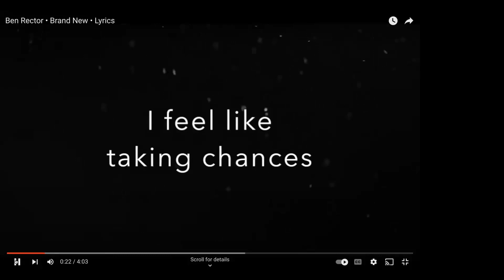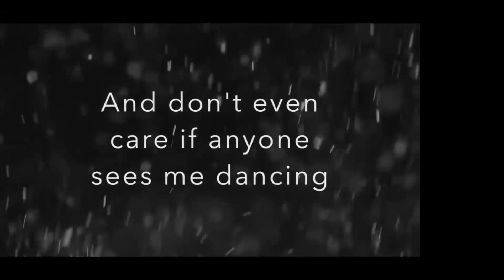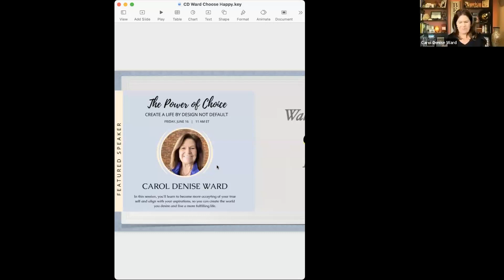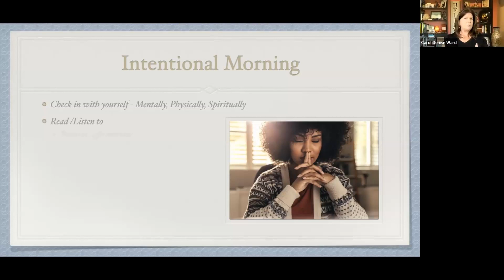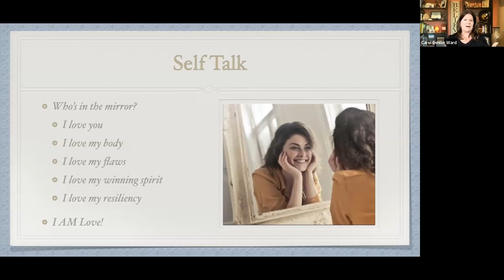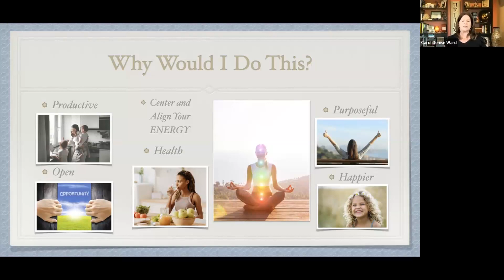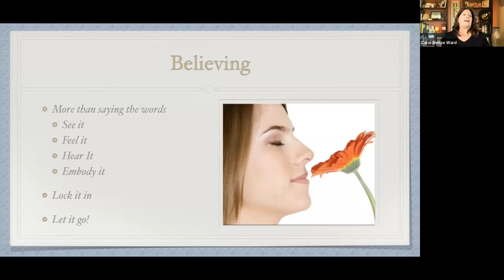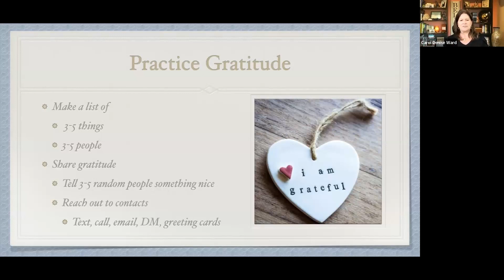Power of Choice Summit 2023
June 2023, my mastermind group and I put on a fantastic 3 hour summit that will help you chose to live a life by design rather than by default.  All 6 members shared their stories and expertise to help inspire you to create a life of your choosing.
From joy, selfcare, mindfulness, to showing up in the world, the work you chose to the legacy you leave, you have a choice.  Let us inspire you!